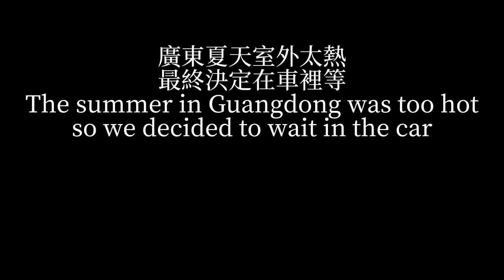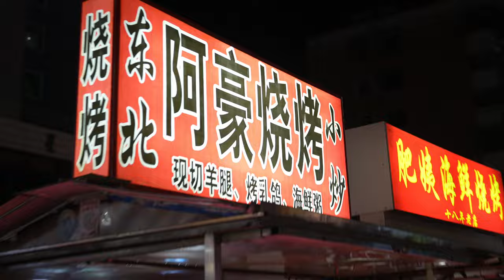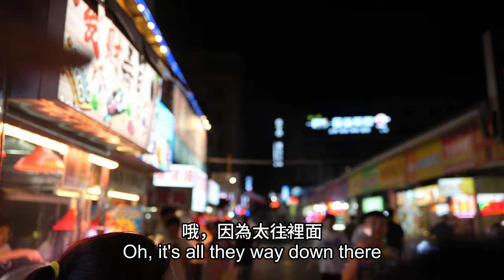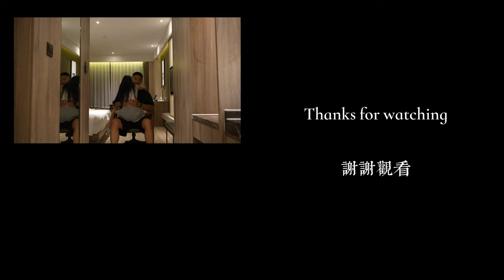王嘉爾也來吃！在夜市吃免費美食！｜I ate what Jackson Wang ate. Enjoy free food at Xiawan night market!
Exploring Zhuhai.